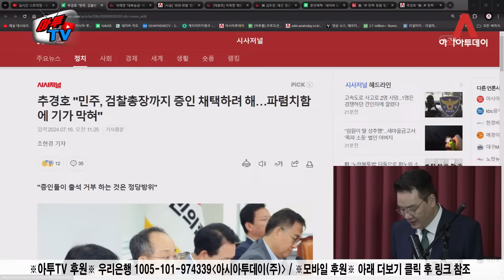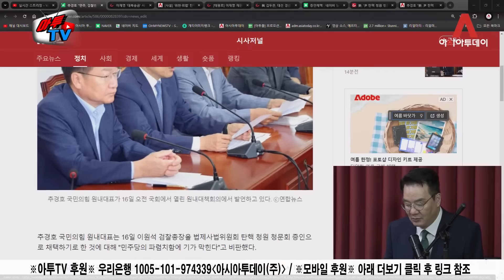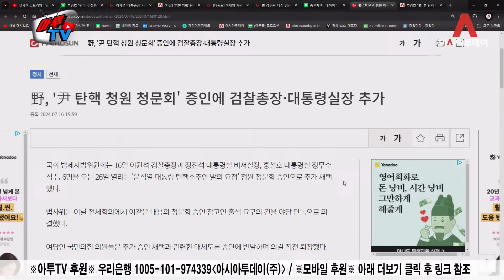검찰총장 이원석…이재명에 '토사구팽' ? [송국건 하이라이트]